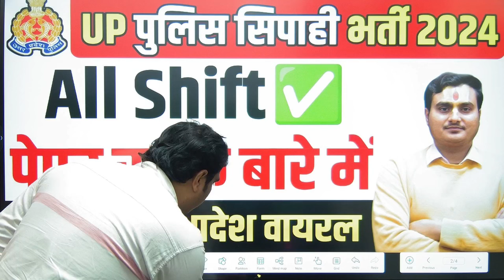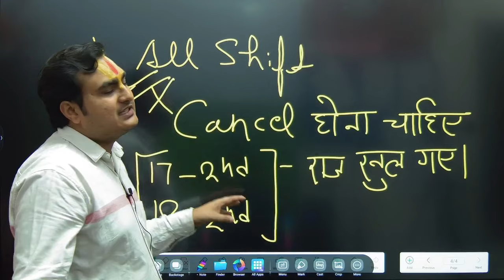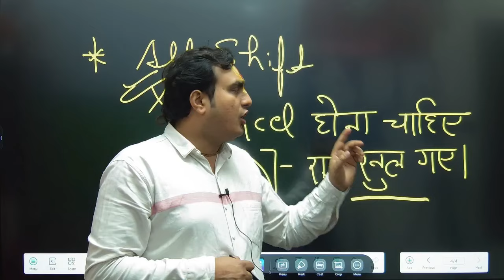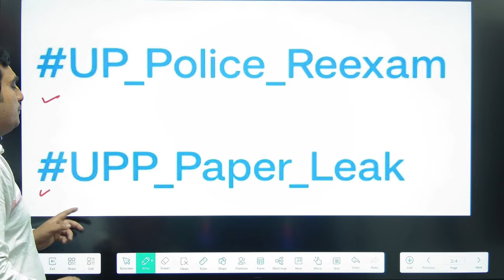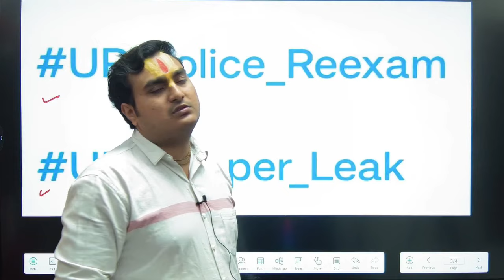सच या सिर्फ अफवाह BIG UPDATE🔥| UP Police Paper Cancel | UP Police Paper Leak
UP Police Paper Leak | UP Police Paper Leak 2024

✅For Online Course And Free Test Series Ram Ji Ki Pathshala का App Downlaod कीजिए